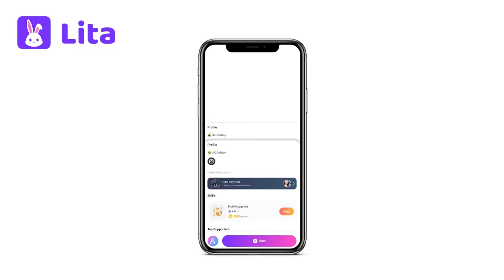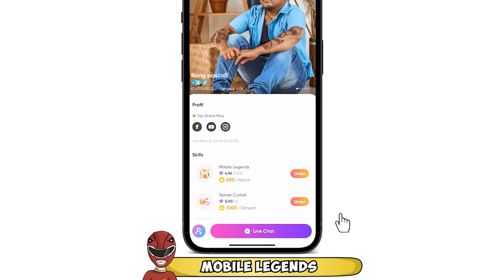CARA MEMBUAT PASCOL NGAMUK PART 3!!!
Yoo haloo gw order pascol cuma buat dia ngamuk cuy! sekalian order cewek cantik angela lorenza di lita